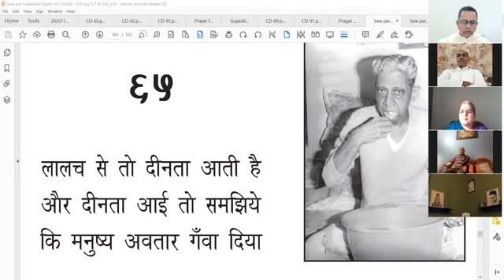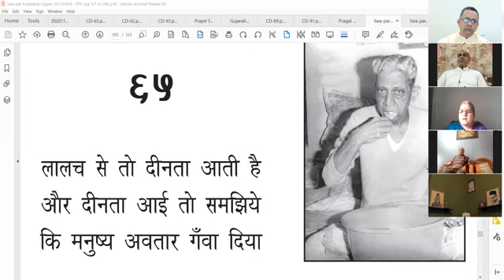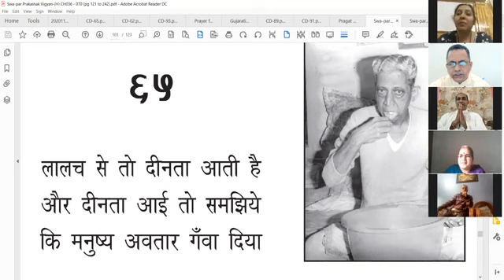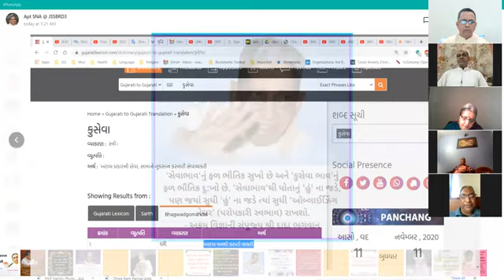11-11-2020 Apt.Santoshanandji Hindi Satsang from A'bad